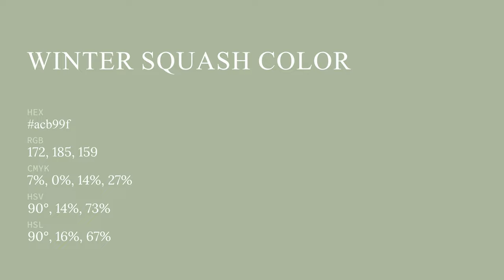Winter Squash color acb99f hex color - Green color - Cool color acb99f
What color is Winter Squash ? acb99f hex color - Green color - Cool color acb99f

Hex acb99f Color Code is also known as Winter Squash color.

Hex acb99f Color code in RGB color code model is created after adding 67.45% red color, 72.55% green color and 62.35% blue color.
Hex acb99f Color code in CMYK color (process color) code model is generated after subtraction of 7% cyan, 0% magenta, 14% yellow and 27% black.